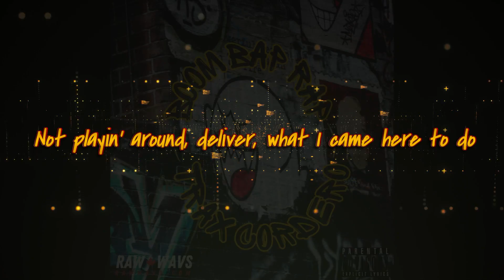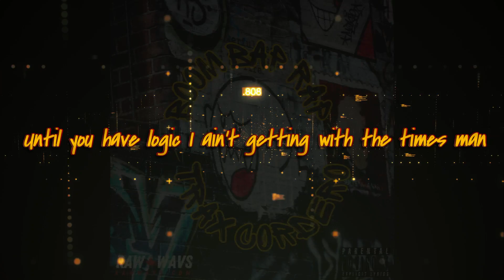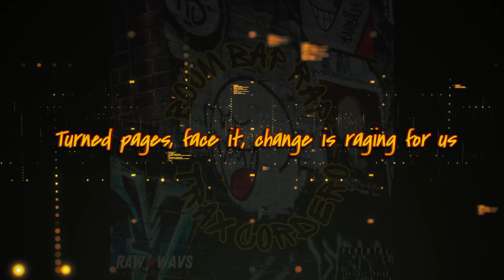Trax Cordero - Boom Bap Rap (Official Lyric Video)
The official lyric video to Trax Cordero's newest single "Boom Bap Rap" 💥